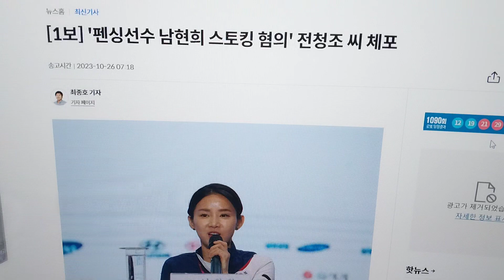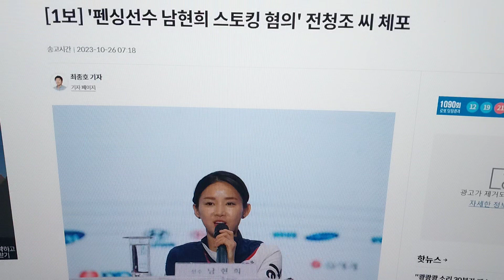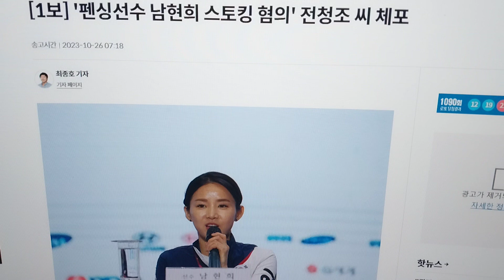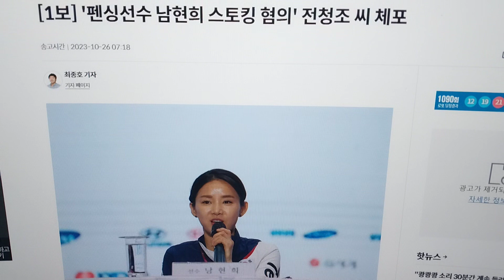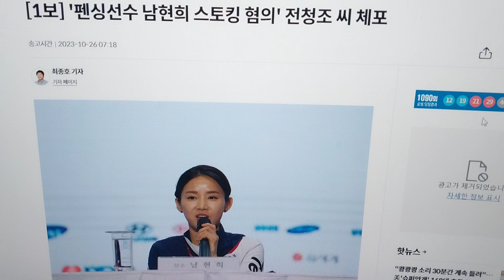처세술의 눈부신 발달속도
자기보신을 위한 처세술의 눈부신 발달속도

책사는 뻔한 말 남이 다 했던 말 안합니다.

최신 사회변화와 트렌드 변화에 대해서 실전분석을 해 드립니다.